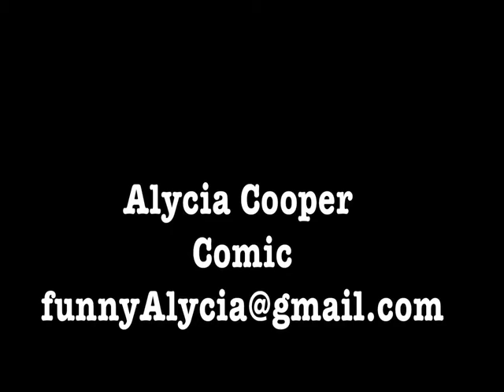Alycia Cooper Too Fat for Fame Submission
Hello Kelly Price: I have been a fan of yours since DAY ONE!!!  I started putting on weight my sophomore year of college, and never stopped!  I'm perfect for your show because I've taken drastic measures to get this weight off, and I'm still struggling with it.  Please pick me for your show, because I have a story to tell!  I couldn't get it all in in the alloted time, but once we meet, I will give you the full rundown!  Thanks for doing this, and whether you select me or not, you will still have a faithful viewer in this show!